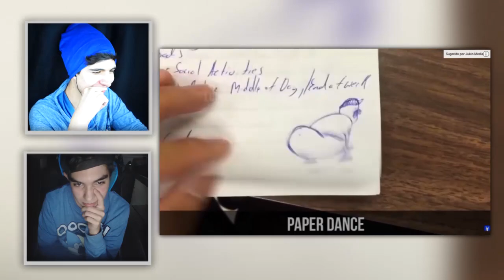SI TE RIES O SONRIES PIERDES (NIVEL: DIOS)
●ÁBREME PARA SEXO SIN COMPROMISO●

●Hoy les traigo un nuevo vídeo de: SI TE RIES O SONRIES PIERDES (NIVEL: DIOS) En este video hacemos un Si te ries pierdes muy dificil, con retos de por medio

Vídeo creado y subido por DaHorse & HorseFake.